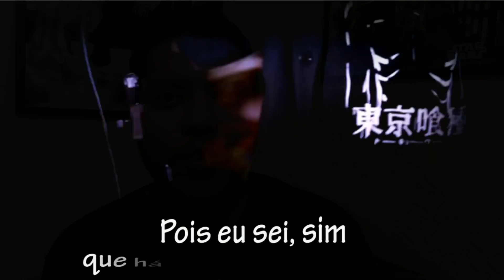🎈THE KIRA JUSTICE 13 anos: (Ex-)Integrantes contam histórias e indicam músicas! 🥳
👉 Nesse vídeo comemorativo dos 13 anos da TKJ, integrantes e ex-integrantes da TKJ contam algumas histórias e indicam músicas autorais. Com participação de: Matheus Lynar, Sarisa Lynar, Felipe Mimura, Alice "Queen", Gui Rossoni, e Rafa Ballester.